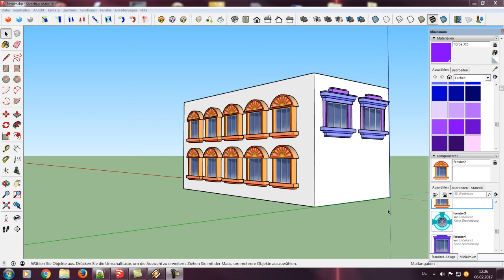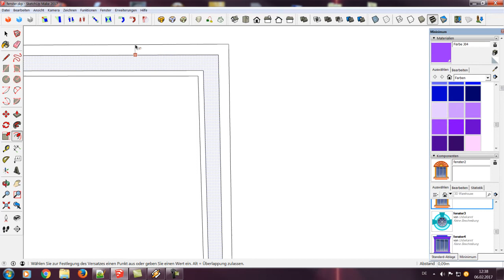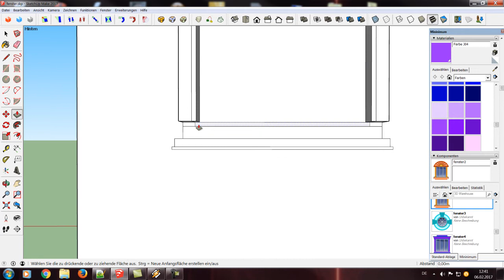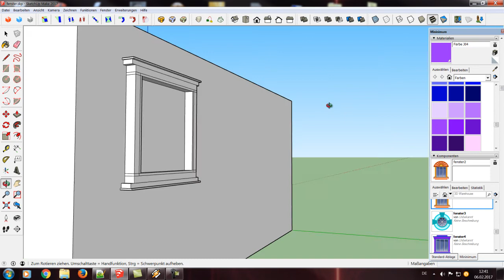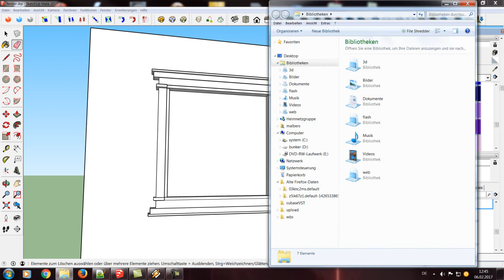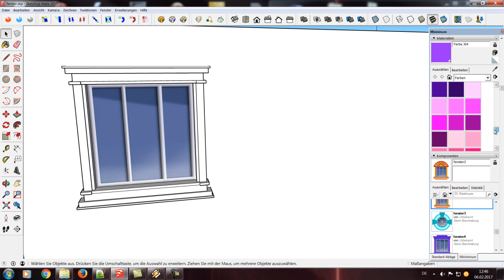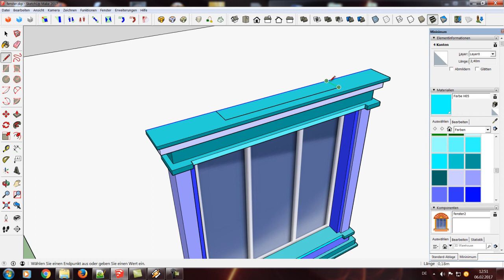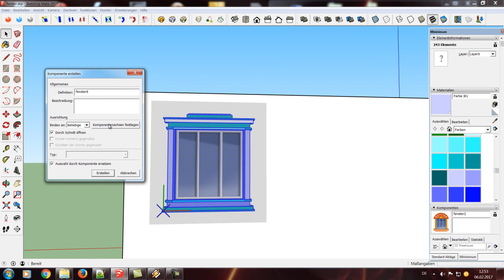Sketchup Fenster Komponente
Ich zeige hier wie man eine Fenster- Komponente mit einem schönen Rahmen erstellt.